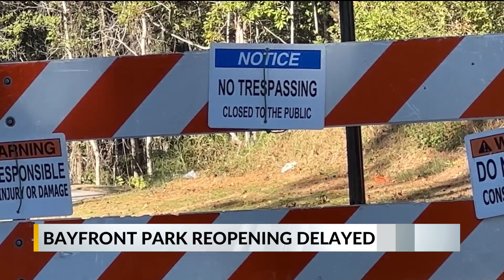Bayfront Park in Daphne expected to reopen next month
They had hoped to complete phase one in November, but it might take another month before Bayfront Park can reopen.